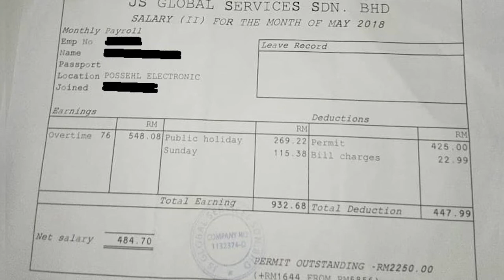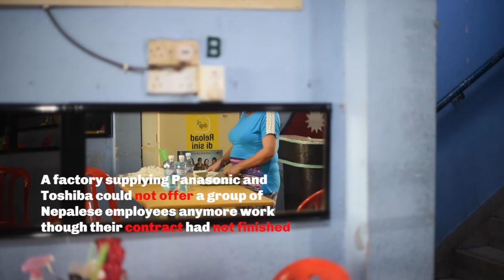FORCED WORK BEHIND THE MANUFACTURE OF EUROPEAN ELECTRONIC PRODUCTS IN MALAYSIA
This report has been carried out within the framework of the European project "MakeICTFair" and coordinated by SETEM Catalonia.